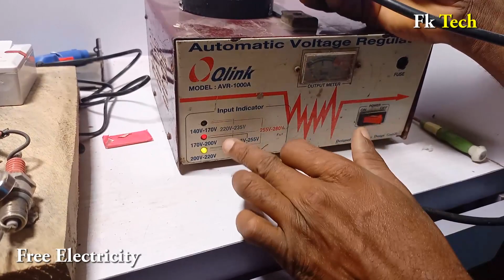Free Electric Energy Generator From Magnet, Spark Plug And Coil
Give a try and you will be surprised,
Multi Electric, Home Tech, Amazing Tech, Kind of Home made, American Tech, Hdbd max,  Hdbd hackers .
Multi Electric, Home Tech, Amazing Tech, Kind of Home made, American Tech, Hdbd max,  Hdbd hackers, fk free tech